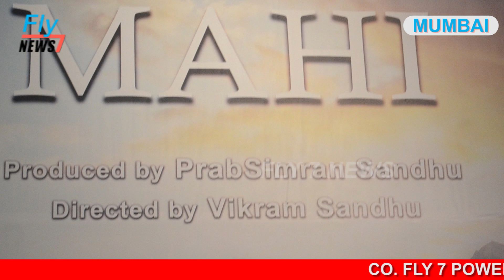Mahurat of Mahi film with director Vikram Sandhu, Ali Asgar,Hiten Tejwani,Gautam Rode | FLY7NEWS